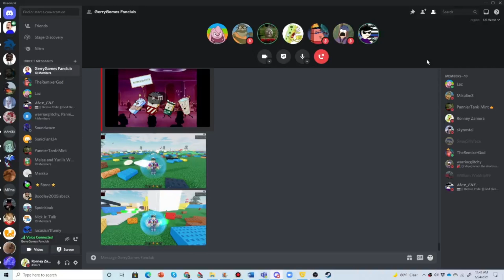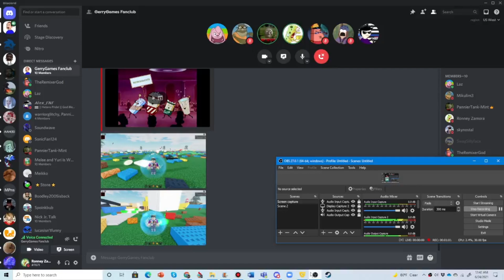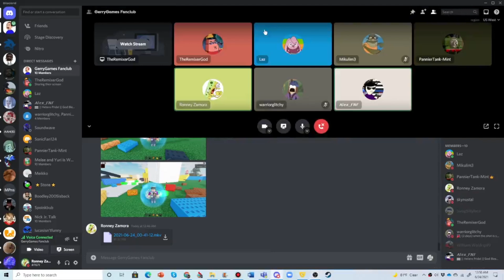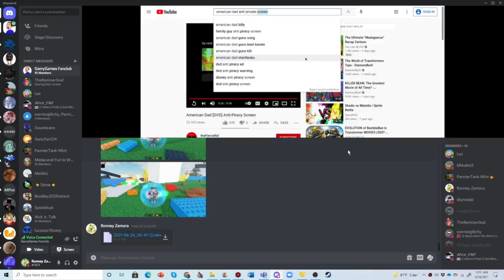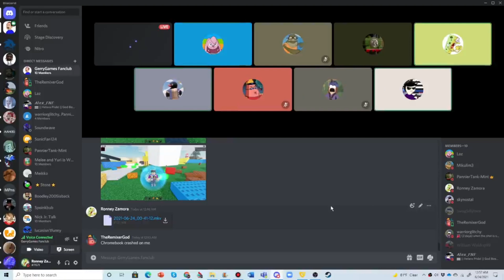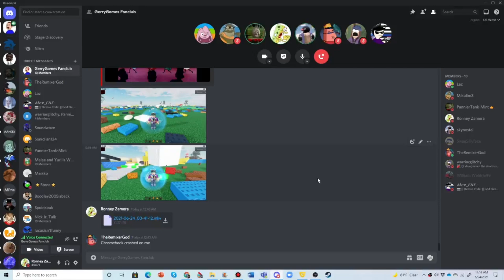The oof show shorts: 12 in a morning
This was recorded on June 24th, 2021 at 12 A.M